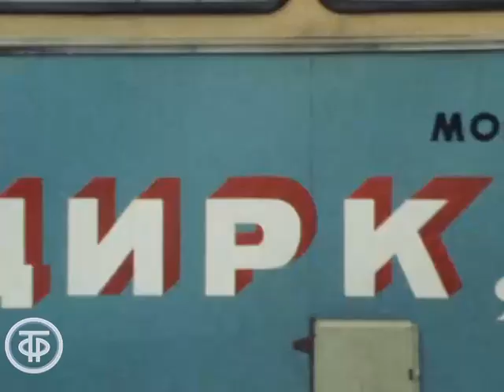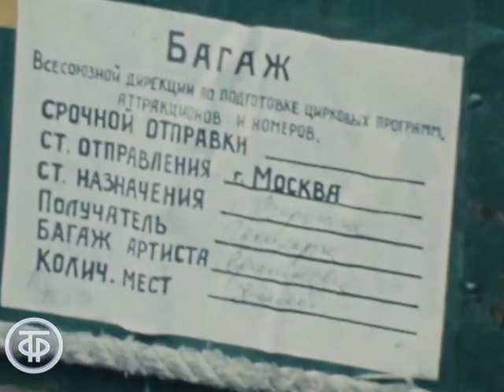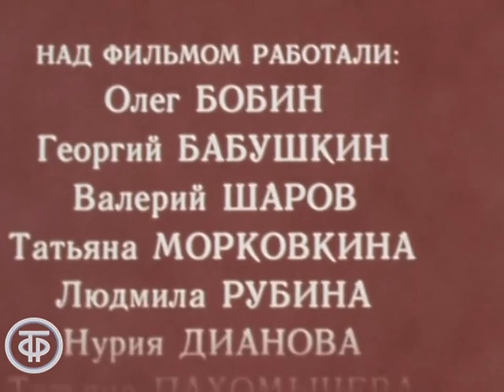Закулисная жизнь артистов цирка и самые яркие выступления (1983)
Цирк приехал

Фильм посвящен цирку, который всегда пользуется неизменным успехом у зрителей. Увлекательно и интересно с юмором показана в фильме закулисная жизнь артистов цирка шапито, а также их красивые яркие и под час незабываемые выступления на арене.

Автор сценария - Олег
Режиссер - Георгий
Оператор - Валерий
Художник - Татьяна